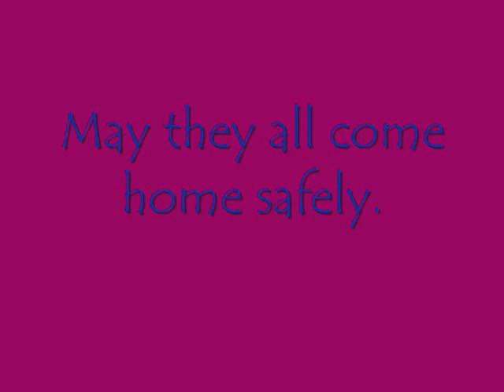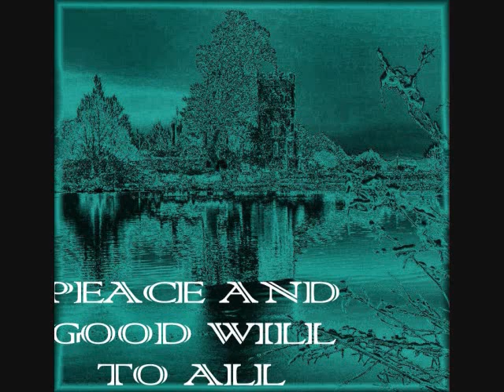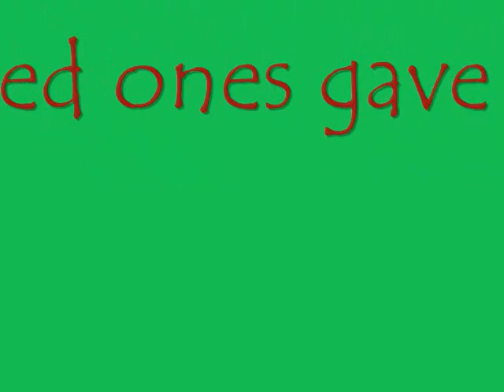Tonight It's Christmas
Merry Christmas.  Remember our service men and women, especially those who are away from home and their loved ones this Christmas and their families.

And a special prayer for the families who's loved ones have given their life for our country.  They are not forgotten, and neither are you.

Song playing - Alabama - Tonight It's Christmas